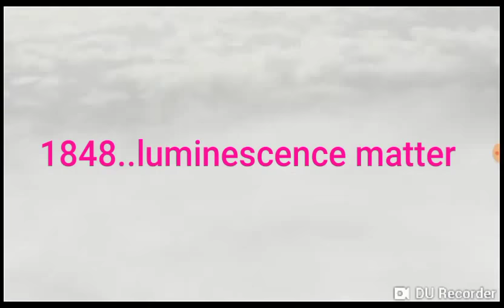1884...early nasa attempts on mass B S.....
Crono -perambulator is the last of the bits of animation I've stolen ...cos I love this type of animation...I'm not agreeing or disagreeing with any messages they contain...just like the style etc.
The beginning by Terry Gilliam.